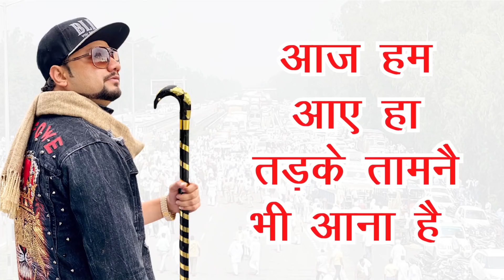KD किसान पुत्र Song BTH Music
KD New Song किसान पुत्र 2022 BTH Music